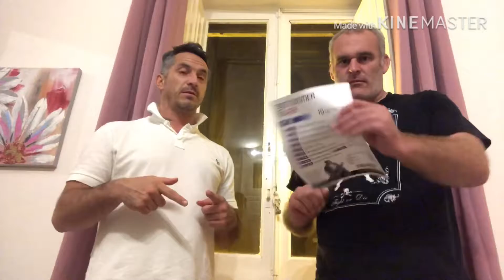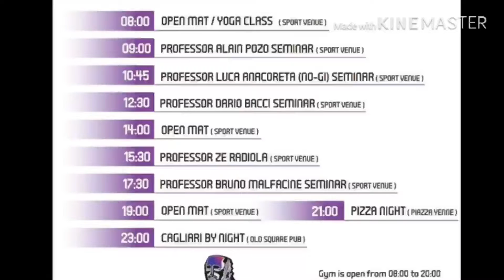BJJ Summerweek Vlog Day 2!!!!